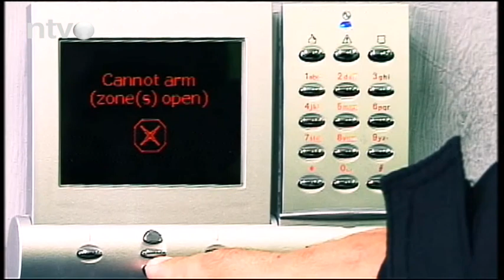Dobar dan 19.04.2023.